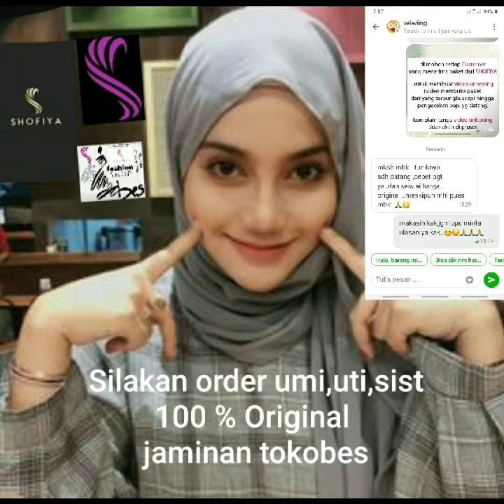Tokobes Shofiya Brand Orginal Produk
Custemor is King
mampir sist...